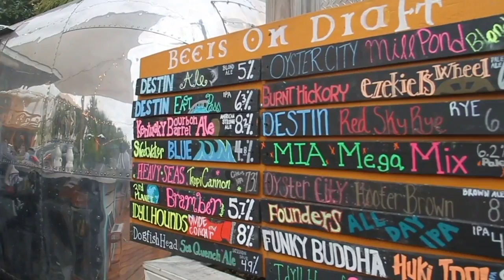Simple Wedding Trailer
Simple wedding tailer for a Beach Bum Photo couple